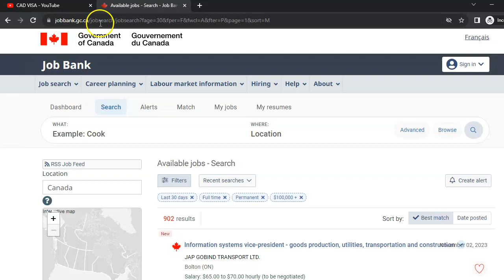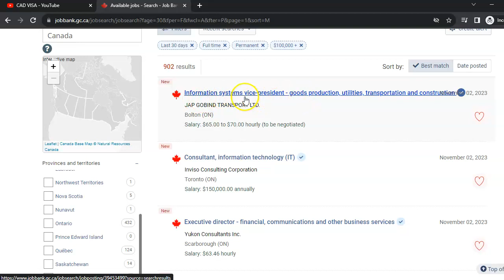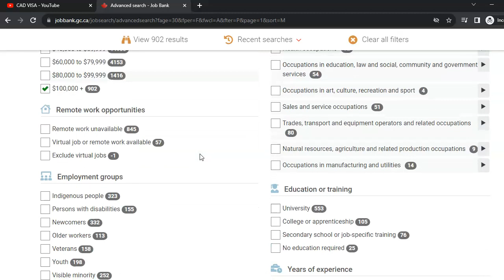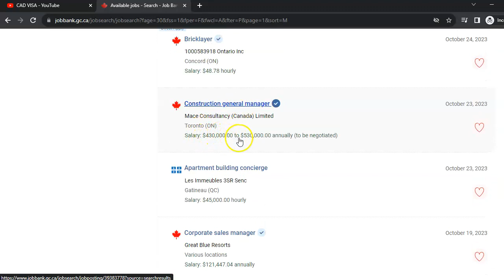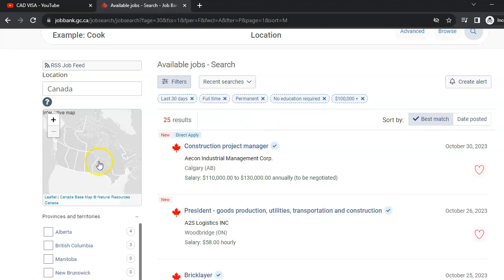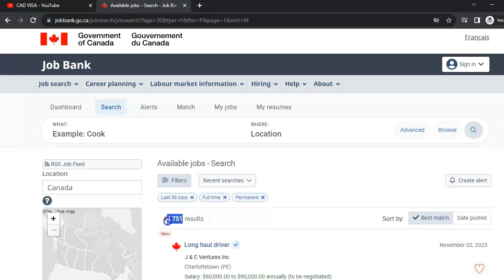Highest Paying Jobs in Canada | Earn 100,000+ Dollars without Education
Office Address: 2 County Ct Blvd Unit 400, Brampton, Ontario Canada highest paying jobs in canada | Earn 100,000+ Dollars without Education